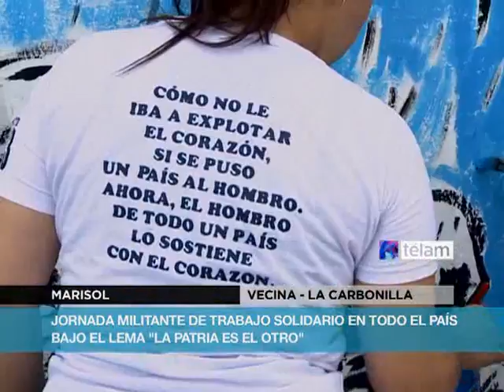Militantes y vecinos de barrios porteños afectados por el temporal en jornada "La Patria es el Otro"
Cientos de jóvenes militantes de la Cámpora y agrupaciones de Unidos y Organizados junto a los vecinos realizan desde las primeras horas de hoy tareas de limpieza y de reparación en los barrios más afectados por el temporal del 2 de abril que afectó a la ciudad de Buenos Aires.

En el marco de la jornada solidaria que se lleva adelante en todo el país "La Patria es el Otro", los jóvenes militantes volvieron a realizar tareas de asistencia a los vecinos, quienes agradecen la participación y se suman al operativo que culminará con actividades culturales.

Así lo destaca marta, una  vecina de Villa Soldati, de la comuna 8, quien además denunció que "el gobierno de la ciudad nos olvidó  rápidamente y después de una semana de la inundación, no vino más".

A lo largo de la avenida Mariano Acosta -por donde circula el Premetro- los militantes realizan tareas de limpieza desde Fernández de la Cruz hasta avenida Castañares, donde en las primeras horas de trabajo, se reunieron más de 50 bolsas de basura y escombros.

Al respecto, el comunero y militante de la Cámpora, Facundo Roma, contó a Télam que "no es la primera vez que se realiza este operativo y siempre se recoge una gran cantidad de basura porque acá el gobierno de la ciudad no limpia".

Además, los militantes reacondicionan y reinstalan nuevos juegos y bancos en la plaza de Mariano Acosta y Coronel Chilavert.

También en la esquina de Fernández De la Cruz y Acosta realizan un mural sobre cómo los medios abordaron la guerra de malvinas, y la importancia de concientizar sobre el valor de que la recuperación de la soberanía sea una causa latinoamericana.

También comenzó la tarea de limpieza y actividades culturales

En la comuna 12 -avenida del formentista y curupaytí- y la comuna 15, -avenida federico lacroze en la estación de chacarita-, al igual que en otros puntos del país que simultáneamente participan de la jornada en el marco de la conmemoración de los diez años de la elección que llevó a la presidencia a Néstor Kirchner.